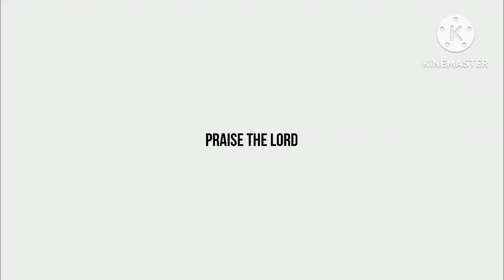అలసిన వానిని ఊరడించు మాటలు || 25-03-2023